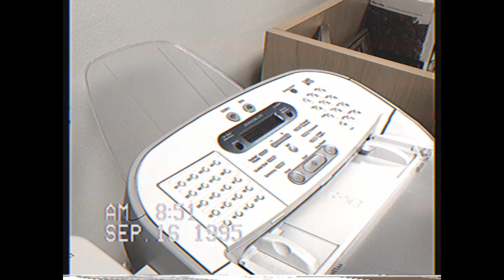Albion College, circa 1995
Hootie was in a band, Rachel had a haircut, and that other Clinton was president. Albion College's student marketing committee travels back 20 years to see what campus was like in 1995.

Starring:
Kaitlyn Anderson
Alex Carey
Justin Duchene
Margaux Kabodian
Kiley Ulrich

With special guest stars:
Professor Wesley Dick
David Van Ittersum
Colin Parks
A fax machine